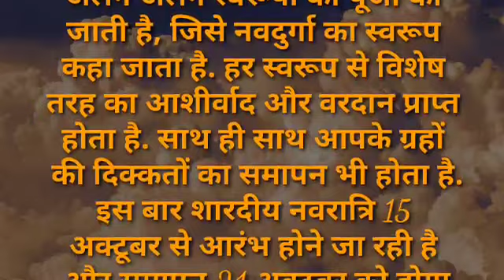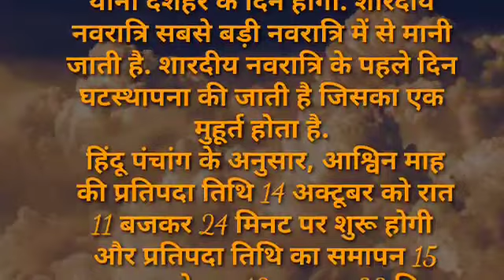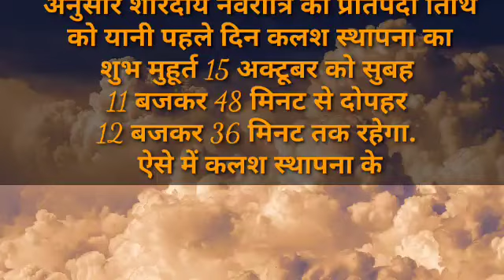शारदीय नवरात्रि कब है, पूजा का सही मुहूर्त। घट स्थापना/कलश स्थापना शुभ मुहूर्त। Shardiye Navratri.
शारदीय नवरात्रि कब है,इसकी पूजा का सही मुहूर्त।घट स्थापना/कलश स्थापना शुभ मुहूर्त Shardiye Navratri